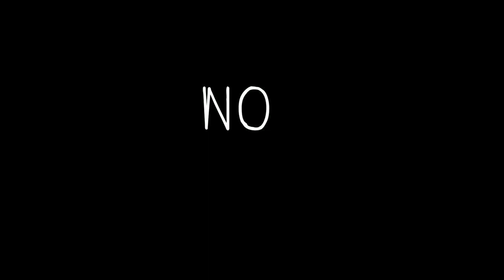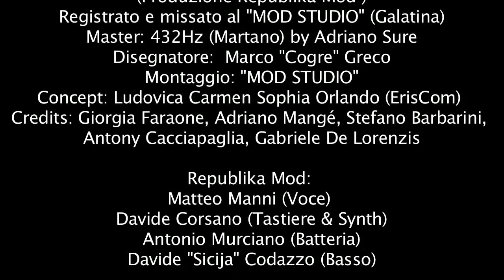Republika Mod - Non correre (official video)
Republika Mod - Non correre
(Produzione Republika Mod )

Registrato e missato al "MOD STUDIO" (Galatina)
Master: 432Hz (Martano) by Adriano Sure
Disegnatore:  Marco "Cogre" Greco
Montaggio: "MOD STUDIO"
Concept: Ludovica Carmen Sophia Orlando (ErisCom)
Credits: Giorgia Faraone (cori), Adriano Mangé, Stefano Barbarini, Antony Cacciapaglia, Gabriele De Lorenzis, Vincenzo Stigliano
Republika Mod:
Matteo Manni (Voce)
Davide Corsano (Tastiere & Synth)
Antonio Murciano (Batteria)
Davide "Sicija" Codazzo (Basso)

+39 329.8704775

Stampa e Relazioni:
Ludovica Carmen Sophia Orlando
ErisCom
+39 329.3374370